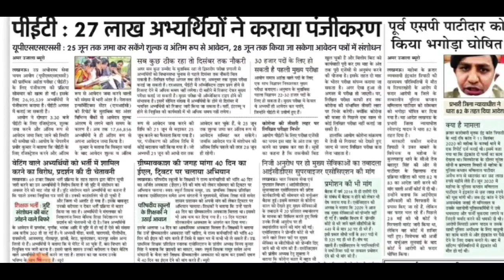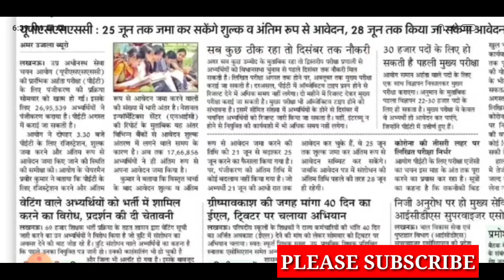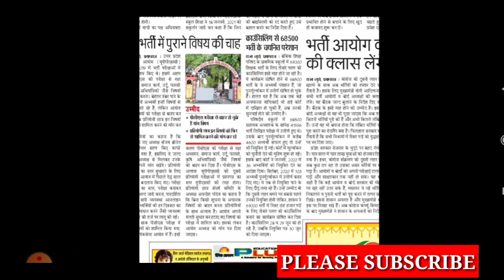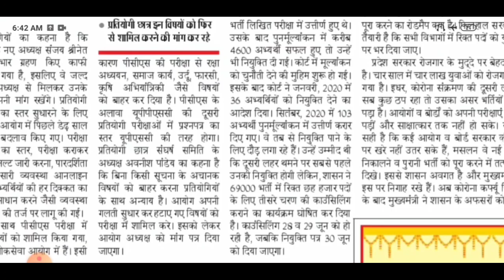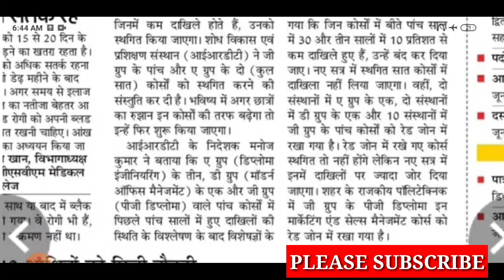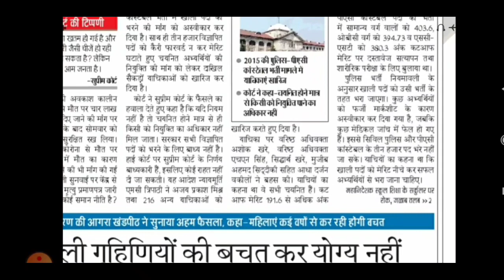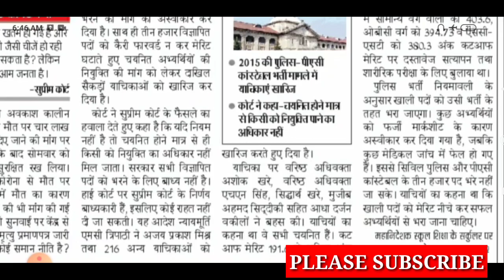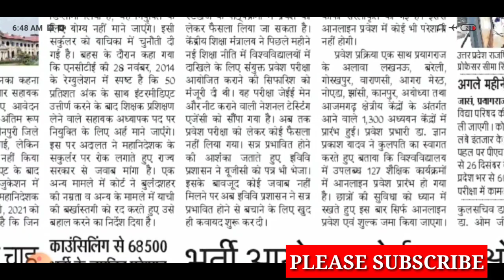आज की बड़ी खबर /upsssc pet exam date/university promote news/polytechnic news/68500 shikshak Bharti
upb.ed cutoff

upb.ed counseling
Com